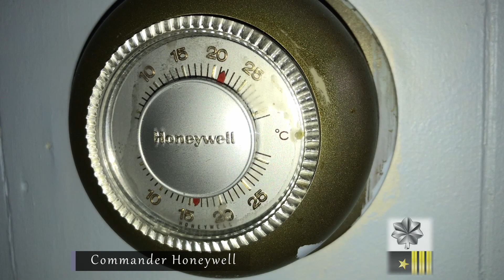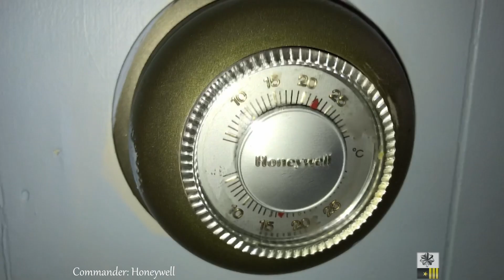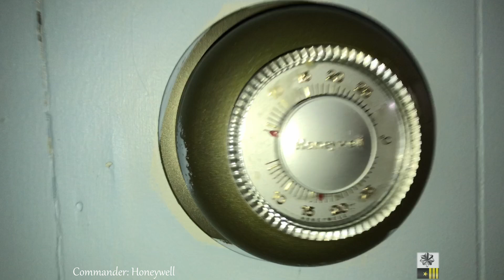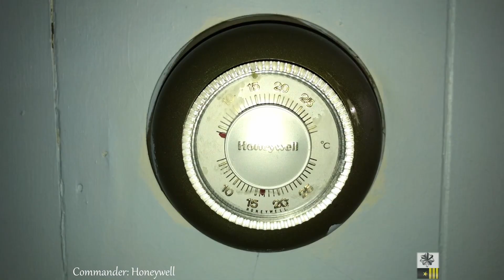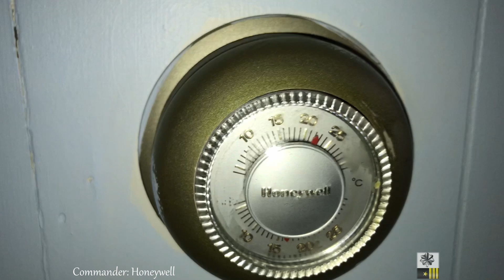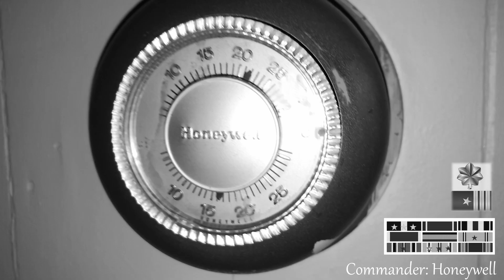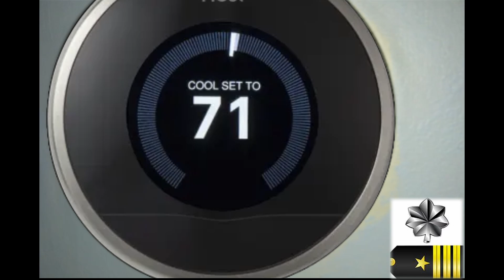Furnace Story | Heroes of the Furnace—Chapter One: Frost Attacks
Join us on a captivating journey through the frosty eve in the snow-covered hamlet of Jericho. In this beloved home, known for its warmth and luminescence, we uncover the story of the Edon furnace—affectionately referred to as 'LTD'—that provides a haven of warmth and joy. Amidst the glowing warmth, a profound mystery weaves through the heart of Jericho, hidden deep within its foundations. This tale is not just about the warmth but the unsung heroes who guard it—the noble Lt. Commander HSI and his steadfast legion. These brave parts, often overlooked, stand as vigilant sentinels against the relentless winter chill. As the cold encroaches, our story unfolds within the furnace room, a battleground where the fight for warmth rages. Commander HSI, alongside his trusted team—Burners, Blower Motor, Flame Sensor, and more—marshal their forces to repel the icy adversaries. Their unity, fortitude, and dedication transform this ordinary home into a fortress against the winter's relentless assault. Witness the valiant efforts of these unsung heroes as they battle the frost, ensuring the warmth and comfort of Jericho. Feel the pulse of their struggle, the camaraderie, and the steadfast devotion to their mission. This is a tale of extraordinary valor and the unseen bonds that protect and preserve the essence of life within Jericho. Key Highlights: Discover the heartwarming story of Jericho and its famed Edon furnace. Meet Lt. Commander HSI and his legion of unsung heroes. Experience the battle against the relentless winter chill. Celebrate the unity and dedication that transform the mundane into the extraordinary. Subscribe and stay tuned for more chapters of this epic saga, as we delve deeper into the tales of bravery and resilience that keep the warmth alive in the heart of Jericho.